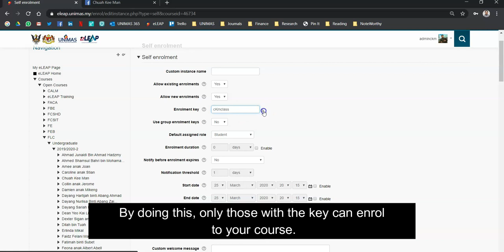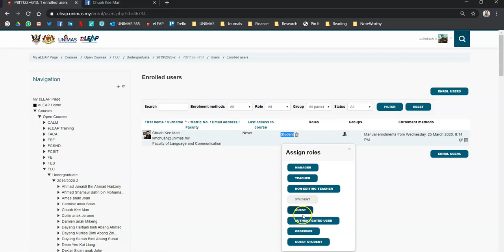eLEAP Guide for Beginners: Managing Course Enrolment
This short video explains how to manage enrolment and users role in eLEAP course page. It also explains how to setup enrolment key.